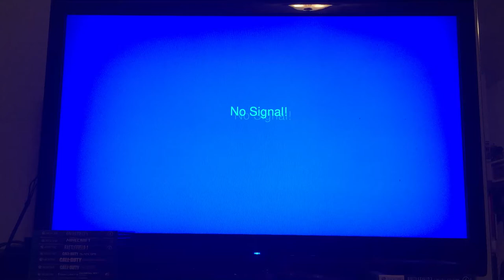Camera angle and tripod test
Just testing out the new tripod I got.